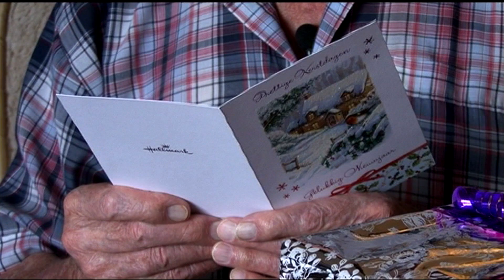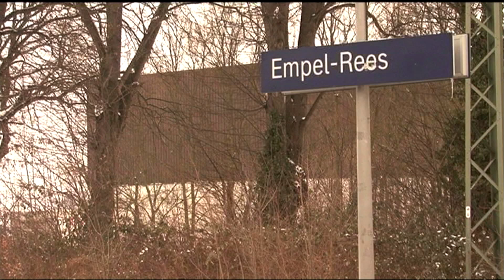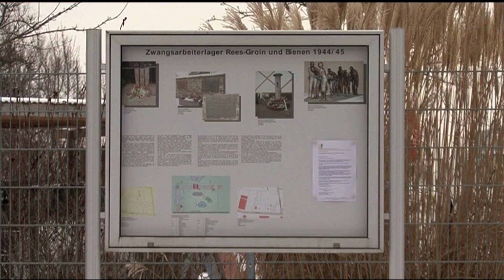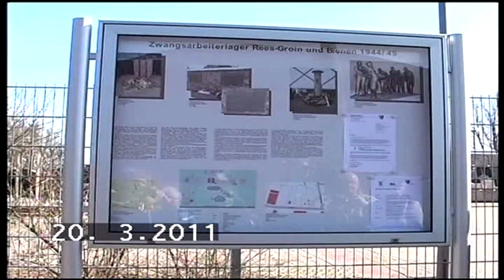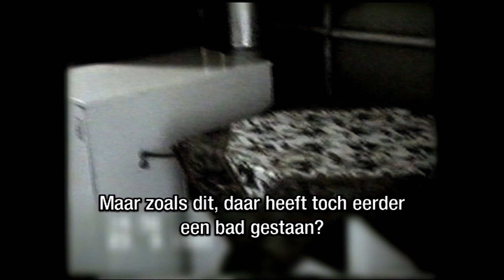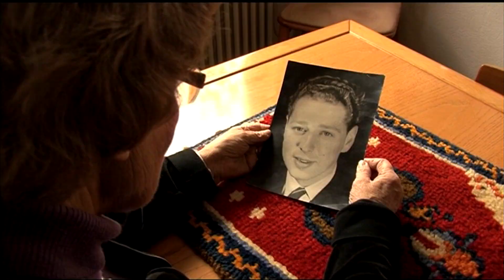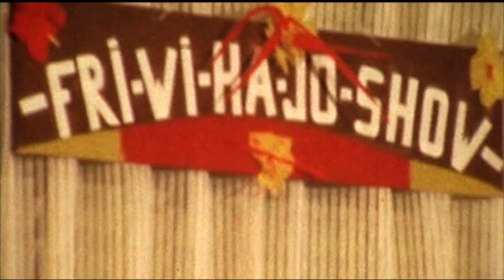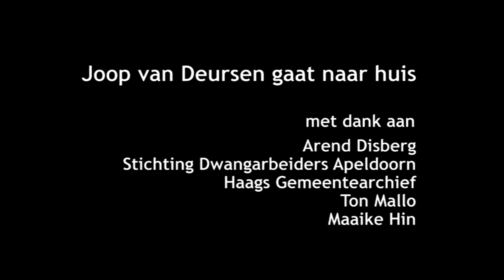Joop van Deursen gaat naar huis - documentaire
Joop van Deursen uit Den Haag was 24 jaar toen hij op 21 november 1944 werd meegenomen door de Duitsers naar Rees in Duitsland. Zijn vrouw Frieda bleef alleen achter, niet wetend of Joop ooit nog naar huis zou keren.

Joop kwam terecht in de 'hel van Rees', een werkkamp vlakbij de grens met Nederland. De omstandigheden waren zo slecht, dat Joop niet zou overleven als hij zou blijven. Dus besloot hij net voor de kerst in de vroege ochtend te ontsnappen. Hij zat toen 3 weken in het kamp en had zijn zwager daar zien sterven. Drie nachten liep Joop door de sneeuw en de kou op zoek naar Nederland. Duitse boeren hielpen hem de grens over, waarna hij terecht kwam in Silvolde, in de Achterhoek. Op de boerderij van Willem en Marie Lubbers en hun zes dochters werd hij liefdevol opgevangen en verzorgd.

Na de bevrijding begint Joop aan zijn lange weg terug naar Den Haag. Frieda was inmiddels bevallen van hun zoon en had de hongerwinter en het bombardement van Bezuidenhout alleen doorgemaakt en overleefd. Na de hereniging begint het jonge gezin een nieuw leven en inmiddels zijn Joop en Frieda, beiden 93 jaar en 70 jaar getrouwd. Ze wonen in een verzorgingstehuis in Rijswijk. Het contact met de familie Lubbers is altijd gebleven.

In 2006 kwam Helga Meijer, de kleindochter van Willem en Marie Lubbers, op bezoek. Zij was nieuwsgierig geworden naar alle verhalen over 'Ome Joop' uit Den Haag. In 2013 besloot zij het levensverhaal van Joop en Frieda van Deursen te verfilmen in de documentaire 'Joop van Deursen gaat naar huis'.

‘Joop van Deursen gaat naar huis’ is een documentaire over overleven, vriendschap en vrijheid, maar vooral over thuis komen. Want dat is wat Joop zijn hele leven wil….naar huis.

Deze documentaire werd uitgezonden op Omroep West en Omroep Gelderland in het voorjaar van 2013.
Auteursrechten: Omroep West